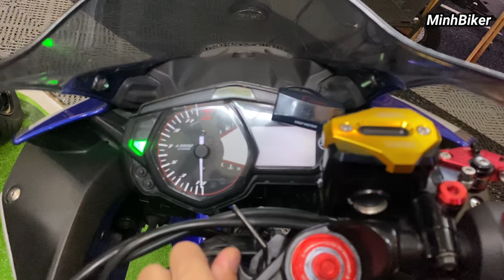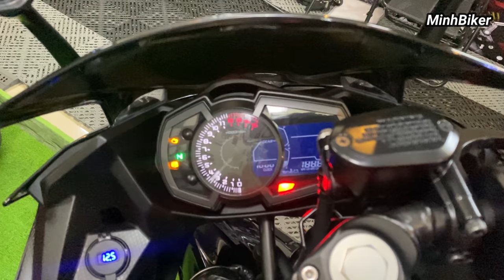Mới tập chơi nên chọn Ninja 400 hay Cbr250rr hay là yamaha R3 | MinhBiker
Địa chỉ 25 lô c đường 36 phường 10 quận 6 tphcm
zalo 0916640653